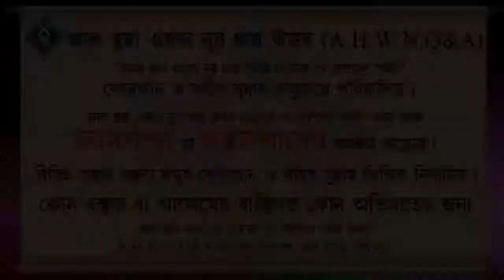দোয়া ইউনুস সম্পর্কে কিছু আলোচনা ᴴᴰ┇শাইখ সাইফুল্লাহ আল মামুন মাদানী